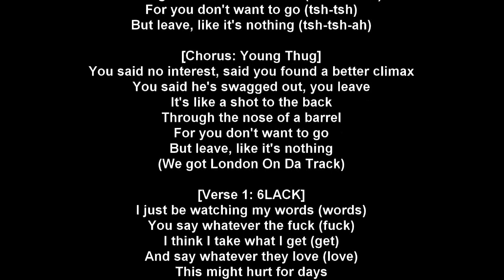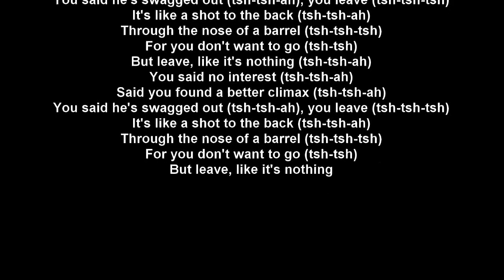Young Thug - Climax ft. 6LACK (Lyrics)